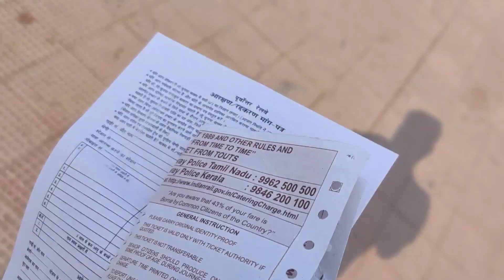saransh ka siti maar action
I hope you enjoiyed this video

 hit likes..

fdfdf i;;

Thank u so much for watching god bless u al ❤️❤️